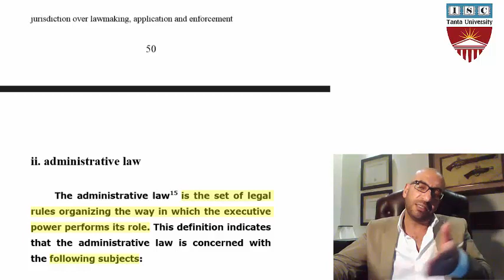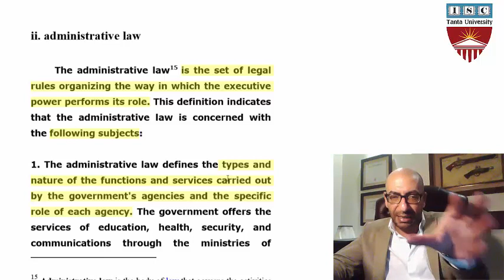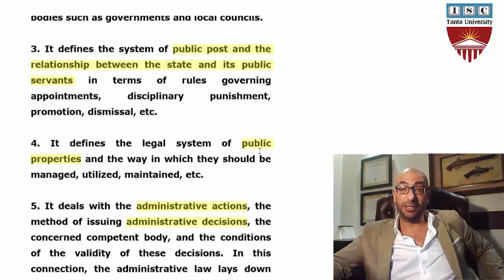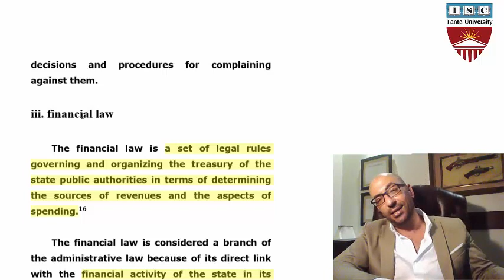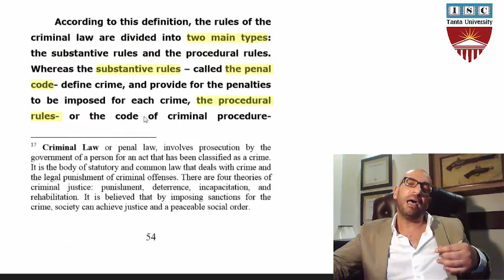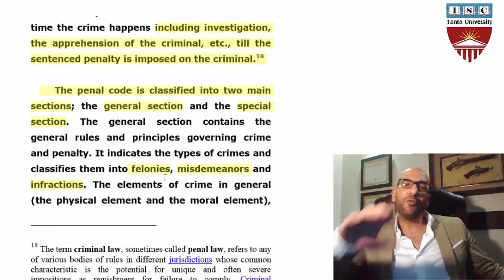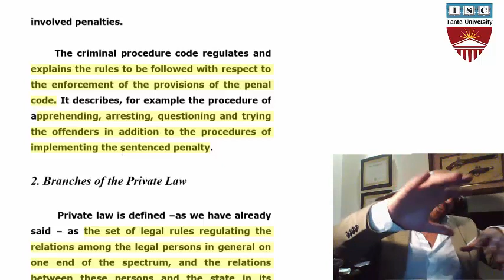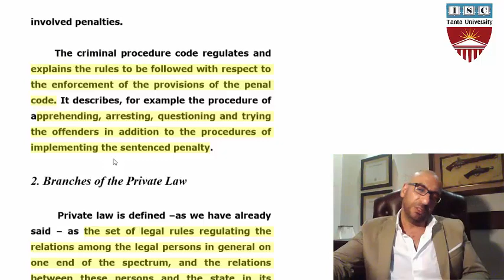Introduction to Law - Lecture: 3 / Second Week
Introduction to Law Second Week